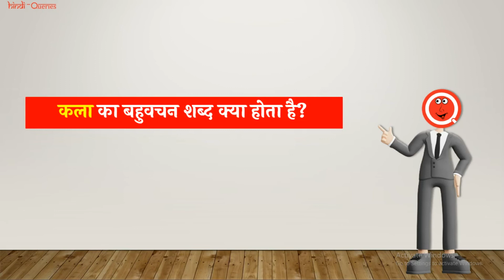कला का बहुवचन क्या होता है? | Kala Ka Bahuvachan Shabd | HindiQueries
हैल्लो दोस्तों इस वीडियो में मैंने आप लोंगों को बताया है कि "कला का बहुवचन क्या होता है (Kala Ka Bahuvachan Kya Hota Hai)?"

• कला का बहुवचन शब्द क्या होता है
• Kala Ka Bahuvachan Shabd Kya Hota Hain
• कला का बहुवचन शब्द
• Kala Ka Bahuvachan Shabd
• कला का बहुवचन क्या है
• Kala Ka Bahuvachan Kya Hai
• कला का वचन
• Kala Ka Vachan
• कला का बहुवचन क्या होगा
• Kala Ka Bahuvachan Kya Hoga
• कला शब्द का बहुवचन क्या होगा
• Kala Shabd Ka Bahuvachan Kya Hoga
• कला बहुवचन इन हिंदी
• Kala Bahuvachan In Hindi